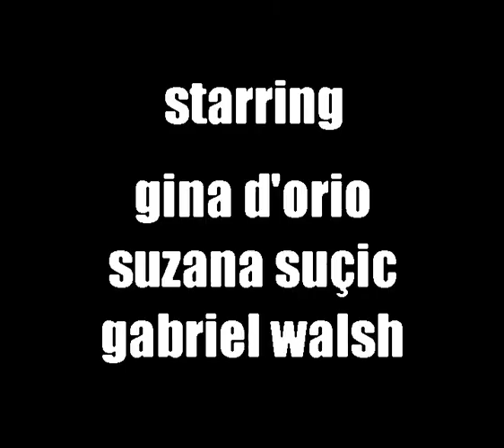16 candyman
John Willies BIZARRE no.20 pg.24 from the "Diary of a Chambermaid" by Octave Mirabeau:
"...It's nothing really...all over now...Believe me, child! I'm a bit of a...maniac you know about this...Heavens, at my age a chap can be allowed his little...shall we say  eccentricities?..."